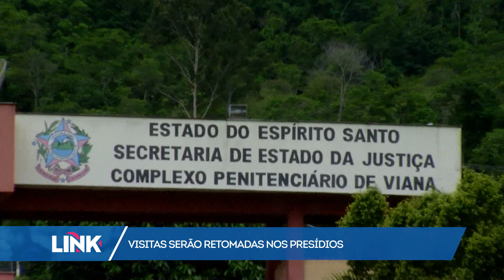Visitas serão retomadas nos presídios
A secretaria de justiça anunciou que a partir desse mês, as visitas serão retomadas nos presídios capixabas. Pra isso, uma série de regras serão adotadas como forma de prevenção da covid-19. E a Sejus nega que a flexibilização das visitas tenha relação com os ataques à ônibus no mês passado.